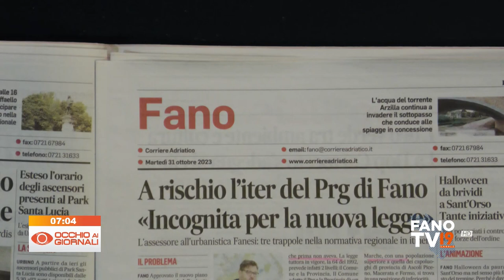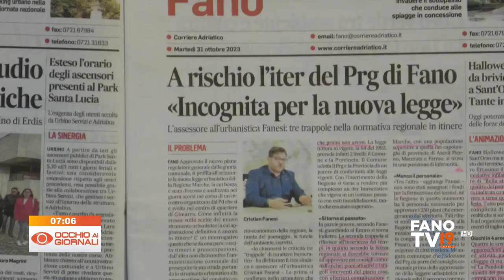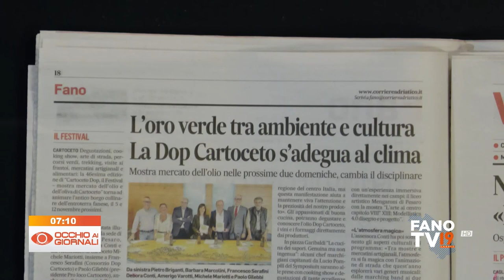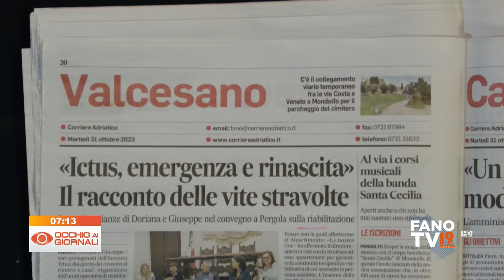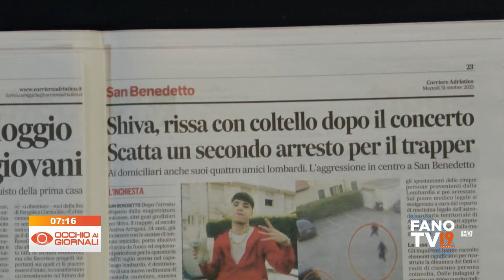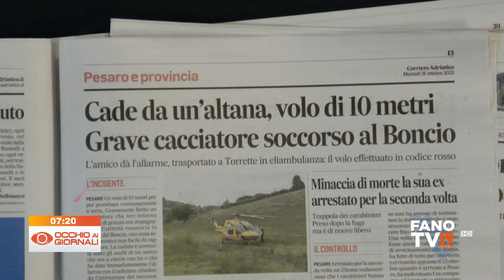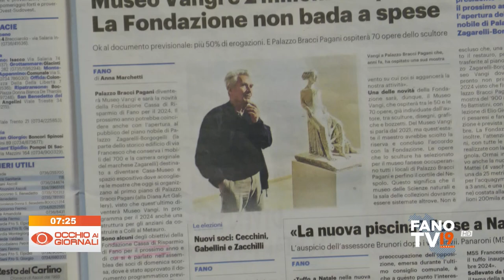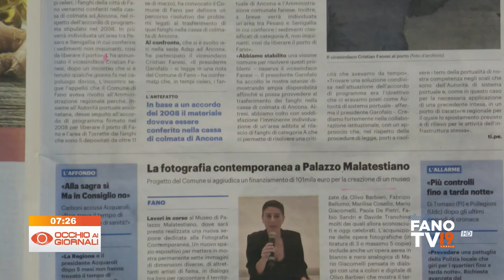Occhio ai Giornali 31 ottobre 2023